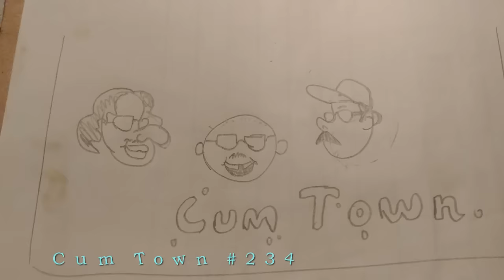CUM TOWN preMIUM #234 - Corporate retreat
Bon Voyage : 234 - Corporate retreat
Official Podcast of the Cum Boys. Hosted by Nick Mullen (@nickmullen) and Stavros Halkias (@stavcomedy), two PROFESSIONAL comedians, folks. Also featuring Adam Friedland (the girl of the show).